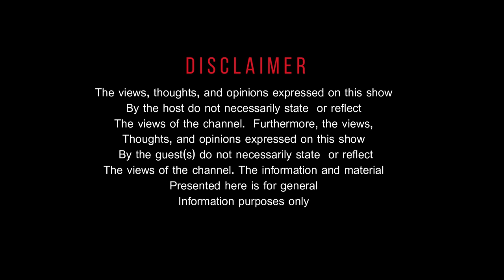Mmangaliso "Mango" Ngobese | The Inspiwords Podcast | Art, Music, and Career Choices.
In this episode,  Dr Ndaba is in conversation with Mmangaliso "Mango" Ngobese about career choices, arts, music and parental support.

You can also find out more of her work on instagram: @_manga.mango_

You can also follow me on the socials @iamndaba